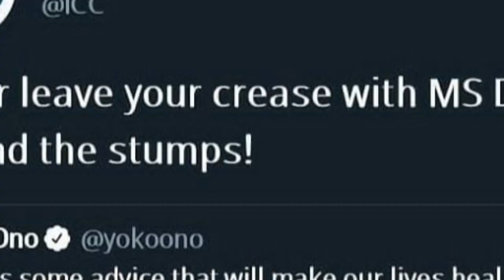ധോണി പിറകിലുള്ളപ്പോള്‍ ബാറ്റ്‌സ്മാന്മാര്‍ ക്രീസ് വിടരുത് | Funny Tweet About Dhoni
Watch വൈറലായി ഐസിസിയുടെ ട്വീറ്റ് ധോണി പിറകിലുള്ളപ്പോള്‍ ബാറ്റ്‌സ്മാന്മാര്‍ ക്രീസ് വിടരുത് പൊട്ടിച്ചിരിച്ച് കായികലോകം Funny Tweet About Dhoni